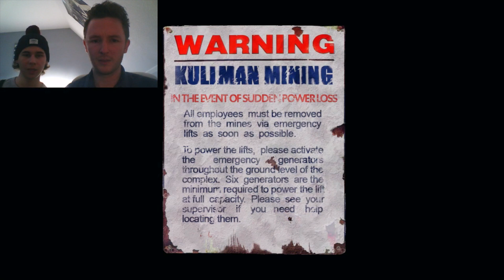SLENDER: THE ARRIVAL (met Het Speelkasteel) | Ericos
Een primeur! Ik speel een game op YouTube. Slenderman is f*cking eng! Moet ik meer gaan gamen? Laat het me weten in de reacties!

Wil jij me post sturen? Dat kan naar dit adres:
Ericos
Mediakraft
Leidsestraat 32b
1017 PB Amsterdam
Hoi allemaal! Als je dit leest, vergeet dan geen duimpje omhoog te geven, daar maak je me heel erg blij mee! Als je nog steeds leest, vergeet dan ook geen reactie te plaatsen met "OH MY GOD ERICOS!". Fijne dag verder! :)